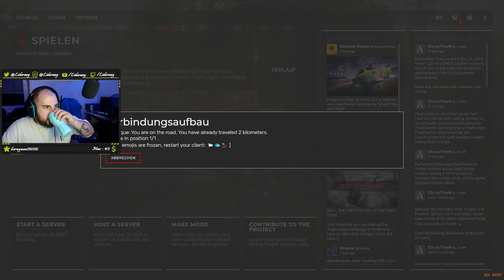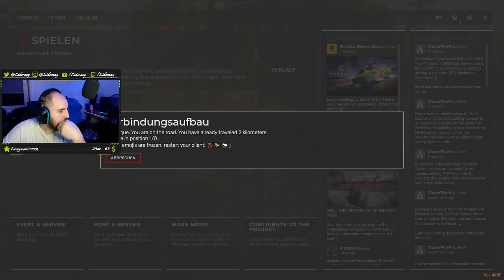Red River Roleplay | Sheriff Brooks | German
Tag 2 im County! 3